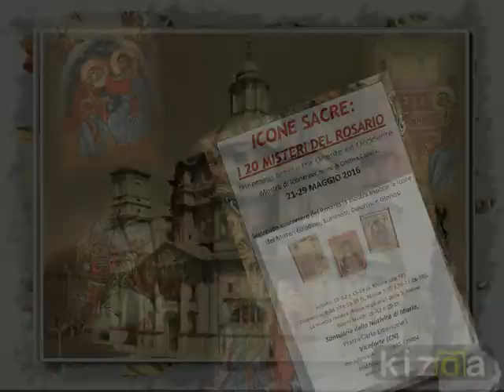ICONE SACRE: I 20 MISTERI DEL ROSARIO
ICONE SACRE
I 20 MISTERI DEL ROSARIO
Itinerario orante tra Oriente ed Occidente
Mostra di icone per  mano di Cristina Capella.
24 - 31 MAGGIO 2013
Seguendo lo scorrere del Rosario la mostra espone le icone
dei Misteri Gaudiosi, Luminosi, Dolorosi e Gloriosi .

Inaugurazione  con la recita del Santo Rosario
Venerdì 24 maggio alle 20,30.
Sabato 25 e Domenica 26 : dalle 9 alle 12 e dalle 15 alle 18.
Da Lunedì 27 a Venerdì 31 : dalle 15 alle 18.
(in altri orari su richiesta )
Chiesa di "San Grato" a Varese (Bobbiate)
Via G. Macchi n.5